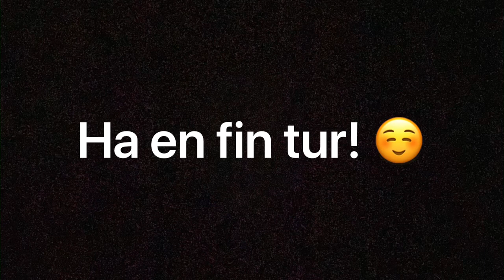Bakken er lava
Bli med Eva på leken bakken er lava! Dettte er en perfekt tur å leke mens man er på tur.